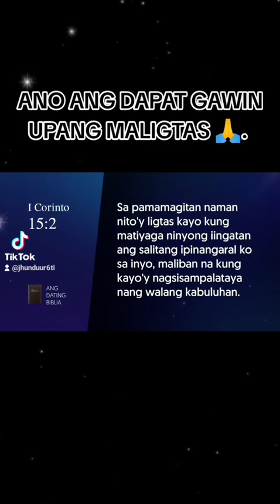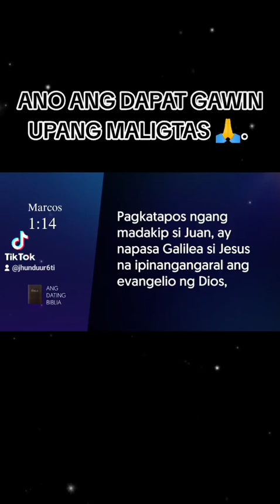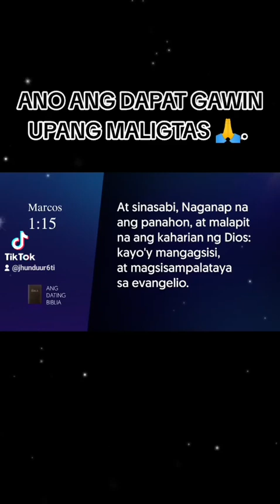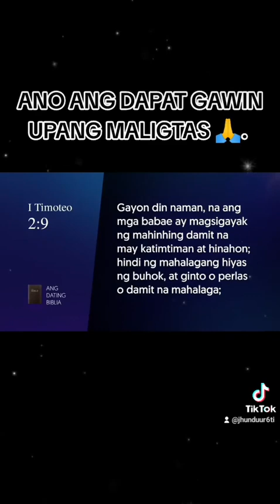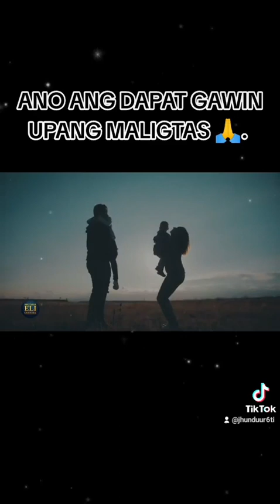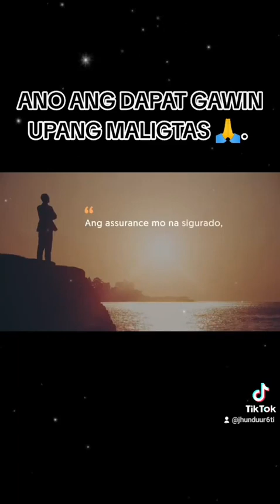April 1, 2024